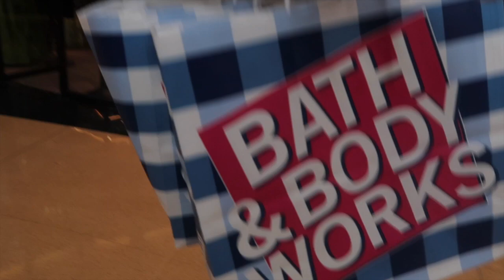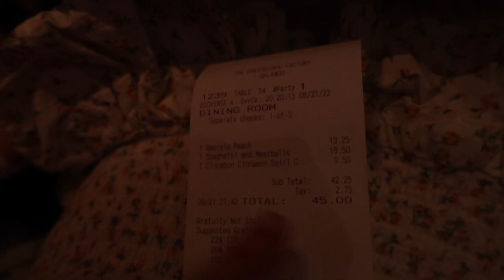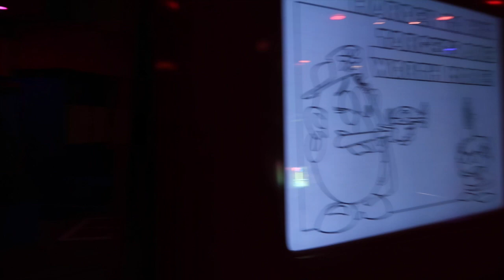goodbye Walt Disney World :( (my last vlog of the DCEP)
I just want to say a huge thank you. this experience was incredible and I cannot put it into words how incredible the whole summer was!